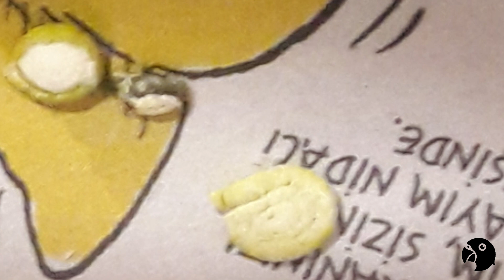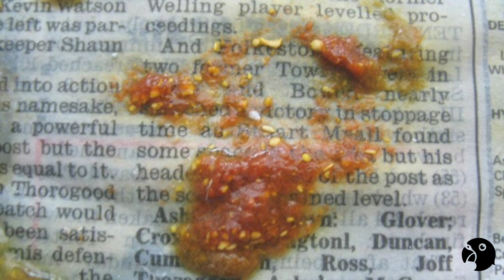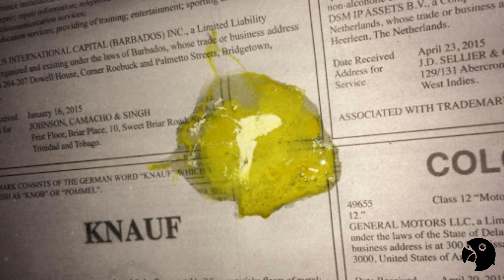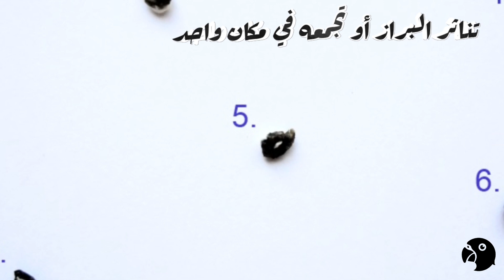تحديد أمراض الطيور من برازهم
يعتبر البراز من إحدى المساهمات في تحديد أمراض الطيور عبر مراقبة لونه، شلكه و مكان طرحه

00:00 تشخيص أمراض الطائر من شكل و لون برازه
01:20 شكل براز الطيور بصحة جيدة
01:53 براز الطائر رطب و سائل
02:29 براز الطائر اسفنجي و لونه كريمي مائل للأصفر
02:51 براز الطائر أحمر اللون
03:31 الإسهال الأخضر عند الطيور
04:04 براز الطائر سائل و لونه أصفر
04:33 براز الطائر فيه حبوب غير مهضومة
04:57 براز الطائر فيه ديدان
05:36 موقع البراز في أرضية القفص و علاقته بالفاش

لمعلومات أكثر، أسئلة، طلبات، للتبرع
تواصل معي

:ما يمكنك إيجاده في القناة بخصوص الطيور